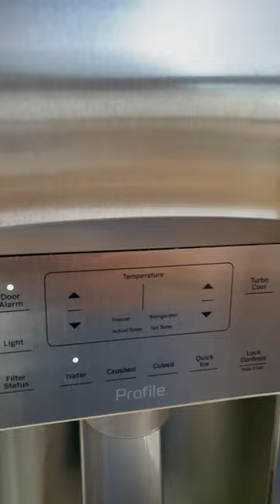Noisy GE Fridge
A short video to convey the odd spurting noise our new GE fridge makes.

Model PZS22MYKFS
About 1 month old.  Made this noice since we plugged it in.